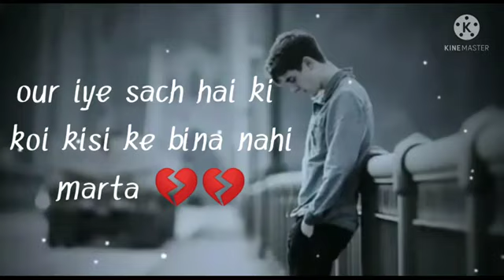very sad WhatsApp status 😭 Bewafa status 💔 breakup status 😭 Bewafa WhatsApp status video 💔 heart